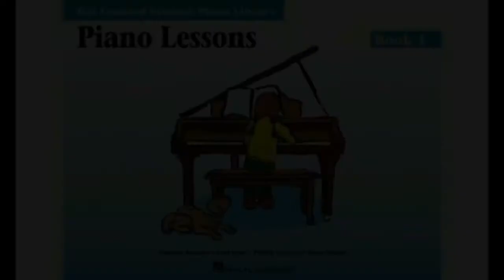Music n' English - Nicolás Delgado - Piano Lesson Nivel 1 - Balloon Ride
Music n' English - Clases Presenciales y Online
Nuestro estudiante Nicolás Delgado interpretando Balloon Ride del libro Hal Leonard Piano Library - Piano Lessons Nivel 1